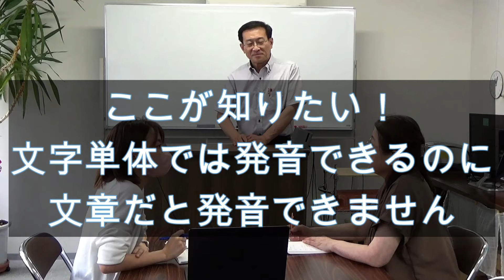ここが知りたい！単体では発音できるのに文章だと言えません